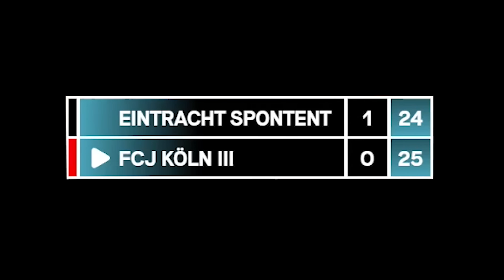WIR VERLIEREN DEN SATZ?! 😳🥴 Was ist passiert? | Eintracht SPONTENT Spieltagsvlog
Alle Infos zur Eintracht auf unserer Homepage ► eintracht-spontent.de
Unsere Spiele streamen wir auf unserem Twitch-Kanal